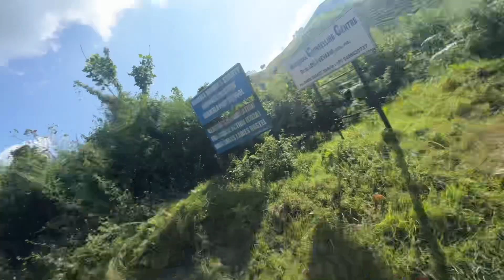ਕੁਝ ਇਸ ਤਰ੍ਹਾਂ ਕੀਤੀ ਜਾਂਦੀ ਹੈ ਕੇਰਲਾ ਚ ਚਾਹ ਦੀ ਖੇਤੀ MUNNAR, KERALA 🇮🇳 | Punjabi Travel Vlog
00:00 Intro
01:40 Munnar Coffee & bread
03:25 Going towards Tea factory
10:30 Tea plantation
13:55 Eating Passion fruit
16:20 Playing cricket with munnar boys
18:20 Outro